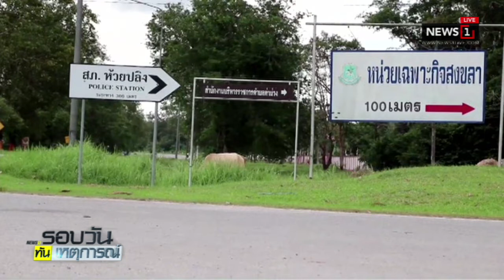คืบหน้าคาร์บอมบ์ บึ้มหน่วย ฉก.เทพา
2019/01/11 คืบหน้าคาร์บอมบ์ บึ้มหน่วย ฉก.เทพา